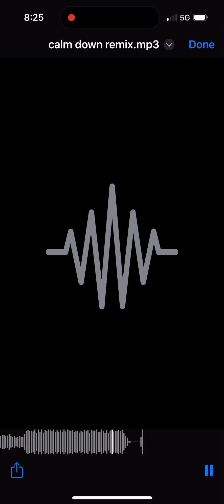23-24 Calm Down Remix Bollywood for 345